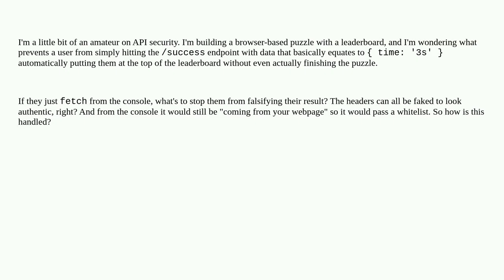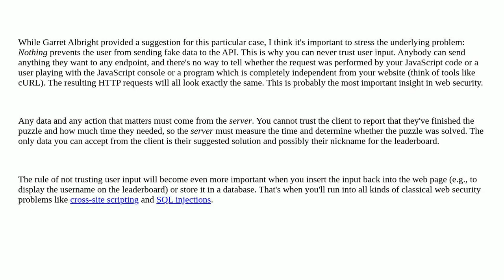Security: What stops a malicious user from hitting an endpoint with falsified data from the conso...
What stops a malicious user from hitting an endpoint with falsified data from the console of a webpage?

A special thanks goes out to the community

  api